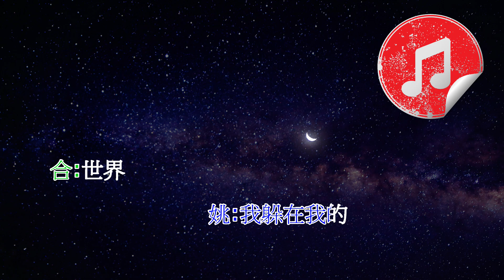[天賜的聲音版伴奏] 張含韻 姚曉棠 妥協 (消音伴奏)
Super 功能已經開啟囉, 多謝支持

張含韻 姚曉棠 妥協
天賜的聲音版 伴奏 (消音伴奏)

原唱：蔡依林
作詞：WONDERFUL
作曲：阿沁

張: 你總愛編織謊言 我負責配合表演
所有改變 只為了進入你的世界
這情節 重複了一百遍
才發現 是你的心太野

姚: 你劃定楚河漢界 我不能輕易犯規
所有時間 都是先給了你優先權
不自覺 愛到不敢冒險
成了你的傀儡 一年兩年
才看見我有多狼狽

張: 愛到妥協 到頭來還是無解
綁著你 不讓你飛
歷史不斷重演 我好累
姚: 愛到妥協 也無法將故事再重寫
你已下最後通牒 我躲在我的世界

合: 你
姚: 劃定楚河漢界
合: 我
姚: 不能輕易犯規
所有時間 都是先給了
合: 你優先權
張: 不自覺
合: 愛到不敢冒險
張: 成了你
合: 的傀儡 一年兩年
姚: 愛到妥協 到頭來還是無解
綁著
合: 你 不讓你飛
姚: 歷史不斷重演
合: 我好累
張: 愛到妥協 也無法將故事再重寫
姚: 愛到妥協 再重寫
張: 你已下最後通牒 我躲
合: 在我的世界

你只是 害怕一個人睡
我不想再為你掉淚
我了解 不會變
姚: 不再徘徊
張: 不再徘徊
姚: 開始自己
合: 的明天

綁著你 不讓你飛
歷史不斷重演
合: 我好累

姚: 愛到妥協 重寫
張: 你已下最後通牒
姚: 我躲在我的
合: 世界